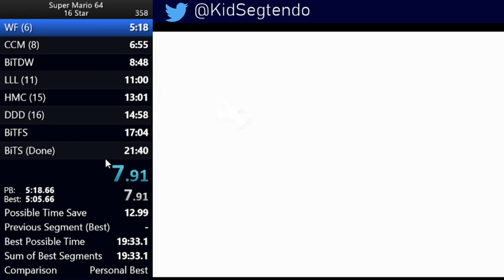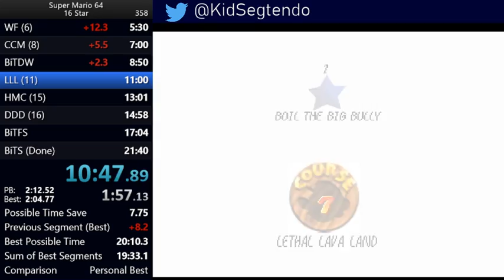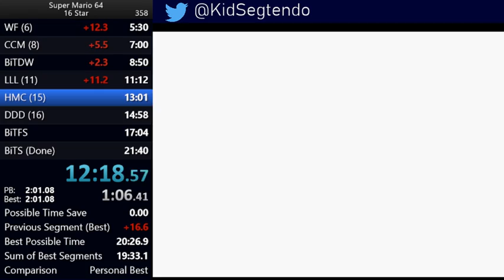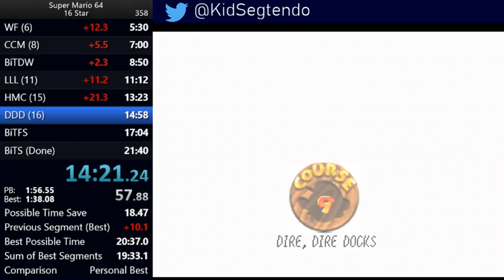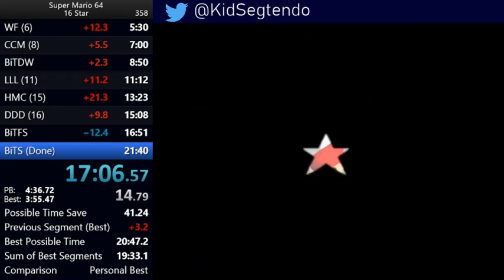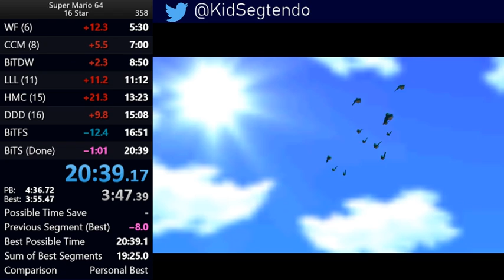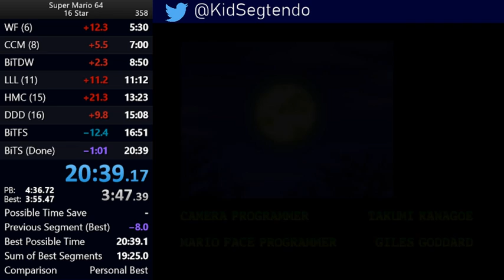EMU Super Mario 64 16 star PB: (20:39)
A very solid run overall. The only mistakes I recall are missing owless,the fire sea skip at the end, mips and some movement errors all over like going from Dark world to SSL. I think its safe to say that sub 20 is right around the corner.